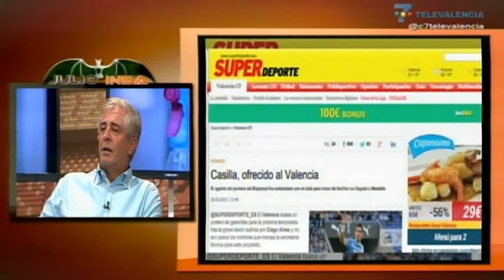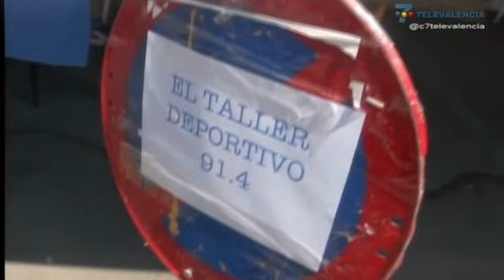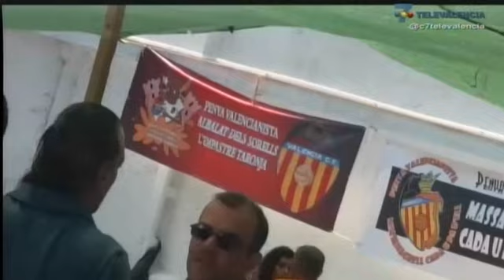Tertulia en el programa de Julio Insa (DJI) (01-06-15) (Valencia CF)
Tertulia en el programa de Julio Insa (DJI) (01-06-15) (Valencia CF). Más cosas